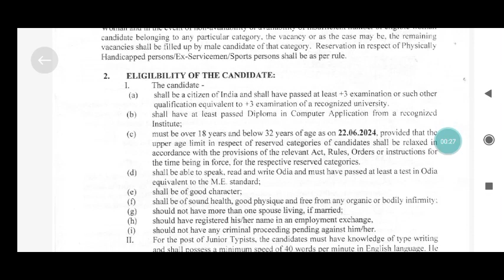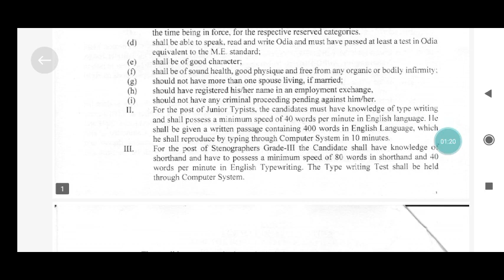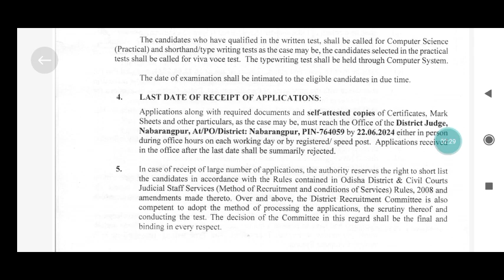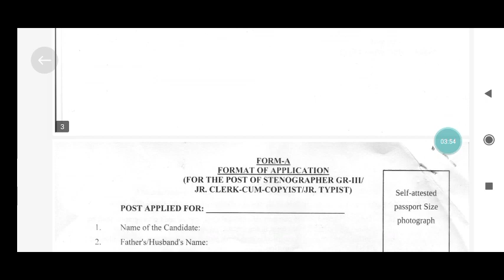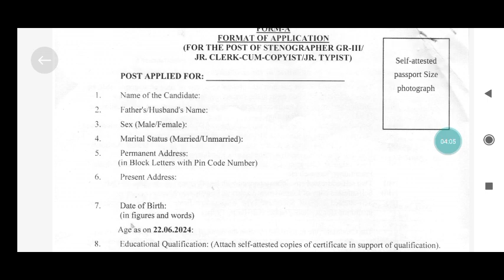Nabarangapur District Court Job 2024